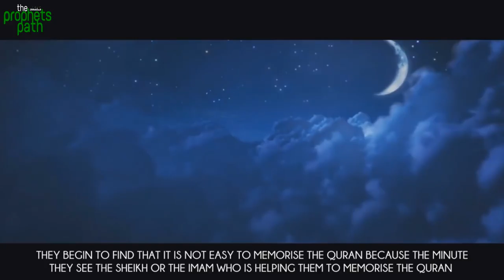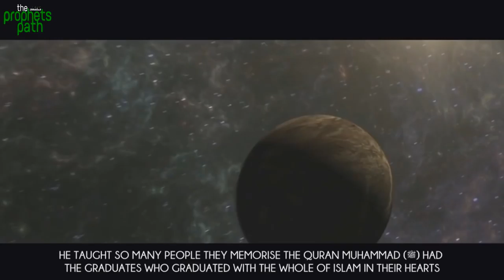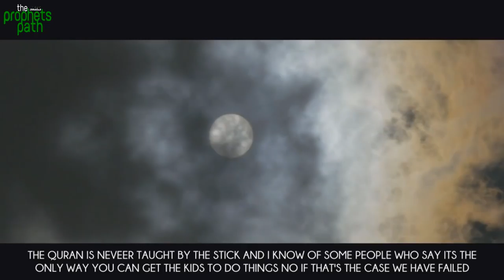STOP BEATING CHILDREN!